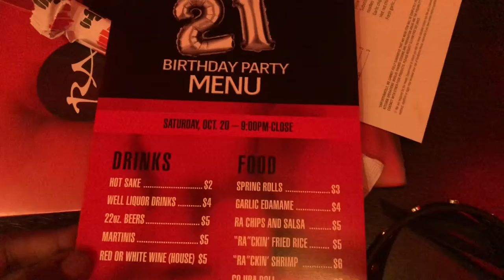MEET THE HACKETTS | VLOG #1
Hi Guys !!! Welcome to my First Vlog!! So excited to share our date night ! Enjoy !